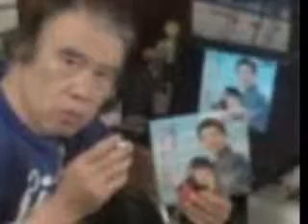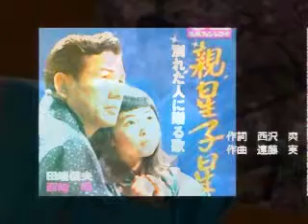涙唱／面子太郎 「ねんねん船唄」～「親星子星」 遠藤 実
昨日１月８日は三橋美智也さんの命日でした。1996年に65歳でした。そしてご葬儀には遠藤 実さんほかたくさんのお姿が・・・